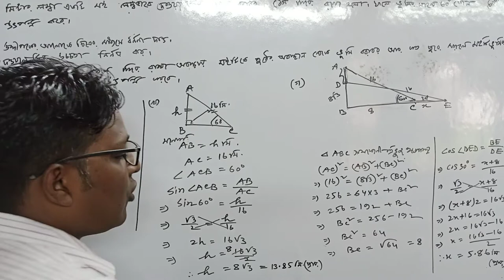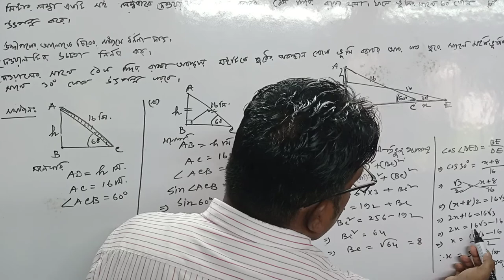General Math Chapter(10)//No:(20)//MHS Teaching Math//(mehedi hasan sabuj)//